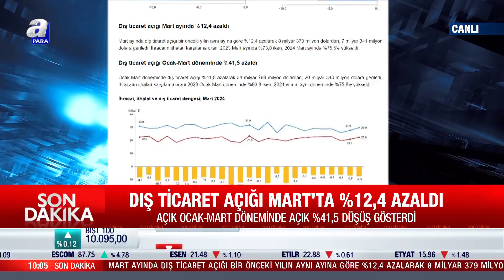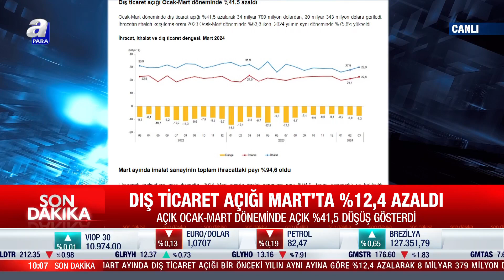Dış Ticaret Açığı Mart'ta %12,4 Azaldı l A Para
Mart ayında dış ticaret açığı bir önceki yılın aynı ayına göre %12,4 azalarak 8 milyar 379 milyon dolardan, 7 milyar 341 milyon dolara geriledi.